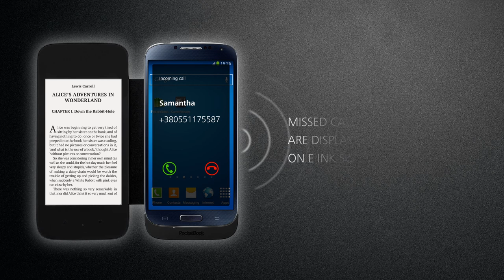PocketBook CoverReader EN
PocketBook CoverReader is a brand new unique device. A thin and light flip cover for smartphone Samsung® Galaxy S4 with an integrated E Ink display.